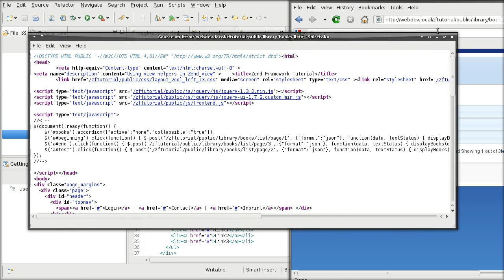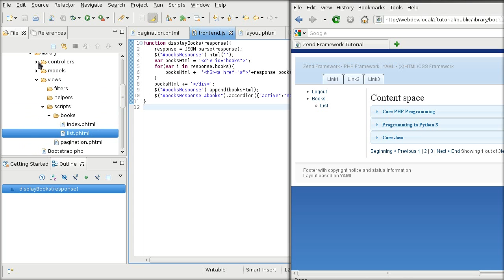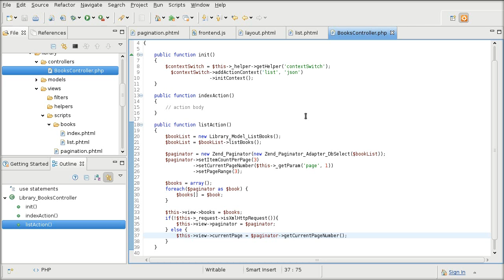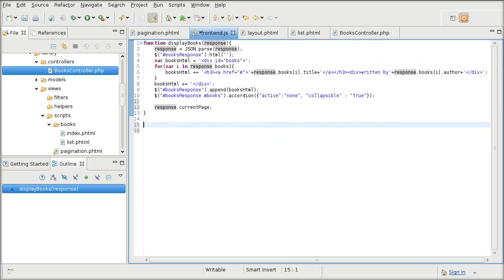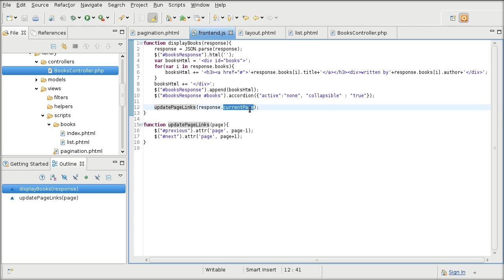Zend Framework 1.9 tutorial 15: ZF and jQuery mix part 2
Ideas on how to mix front-end jQuery interface with back-end Zend Framework. May be boring for advanced users.